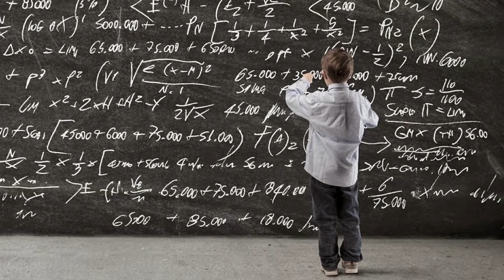🎃ROLL EQUIPAGGIAMENTO e pop Skill PALLONE DOOM!🎈 [CASTLE CLASH ITA]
☯INSTAGRAM☯: snowkillsgamer

▼▼▼▼▼▼▼▼▼VIDEO CONSIGLIATI▼▼▼▼▼▼▼▼▼▼▼